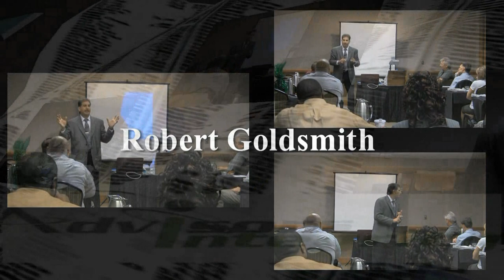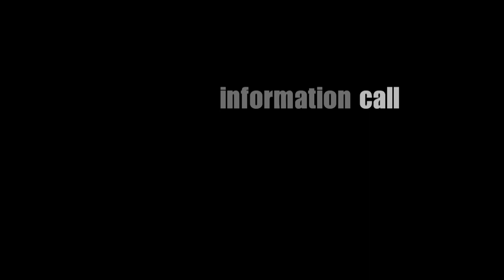Public Speaker Robert Goldsmith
Robert Goldsmith of Advisors Integrity wants to share with you his tips and advice when it comes to selling insurance. With many years of experience in  public speaking, and the insurance industry,Robert makes himself highly accessible to those who are willing to learn from his success not only by attending seminars but by picking up the phone and receiving advice too.
Advisors Integrity: Financial, Financial Fitness and Insurance services LLC.